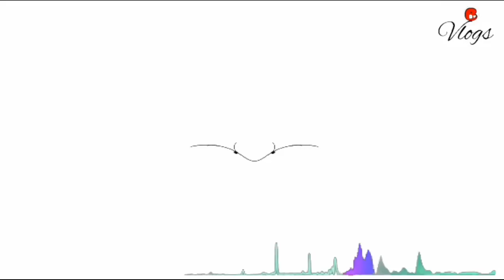ATLET BINARAGA ASAL SURIAH MASUK ANGIN DI KEROK SAMPAI NANGIS